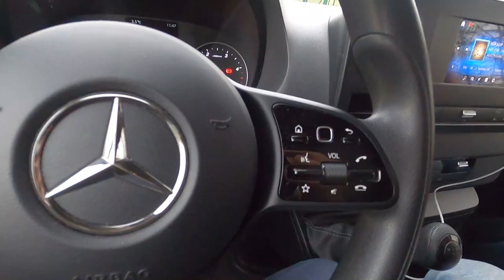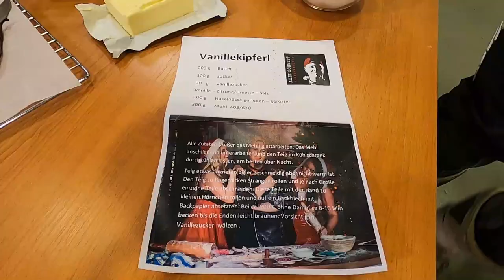Weihnachtsgebäck im Cross-Check // Behind the Scenes // SAT1 Frühstücksfernsehen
• MxVlog • MX • GeschichteausmPaulanergarten • Tests • HowToVideos •

In diesem Video seht ihr das Behind the Scenes von den TV Beitrag den das SAT1 Frühstücksfernsehen mit uns gedreht hat!

Willkommen auf meinem YouTube Channel! Kommt mit und begleitet mich auf meiner Reise, ich möchte euch auf dem Kanal einen Einblick in meinen Alltag geben und euch verschiedene Dinge zeigen! Sprich "normale" MxVlogs, Freeride Sessions, Tests, Behind the Scenes bei verschiedenen Firmen aus dem Motorsport, Tipps und Tricks rund um's Motorrad. Aber auch Hacks und How -To Videos findet Ihr auf diesem Kanal!